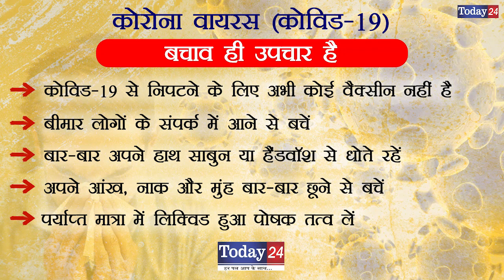मुरादाबाद के गांव मछरिया में प्रधान द्वारा कराये गए अनेकों विकास कार्य | Today24